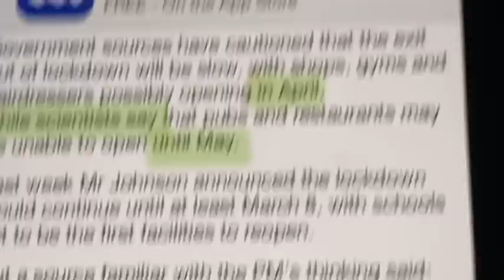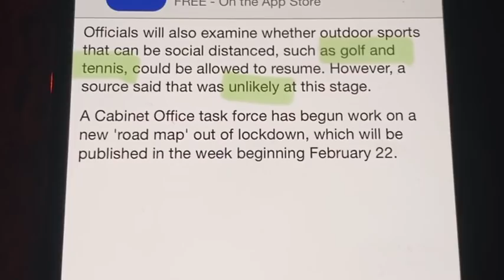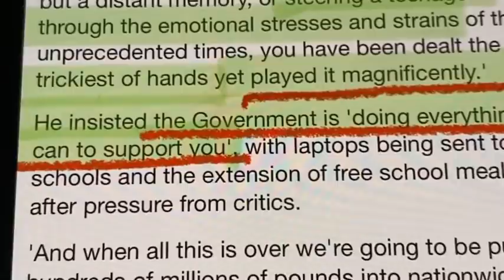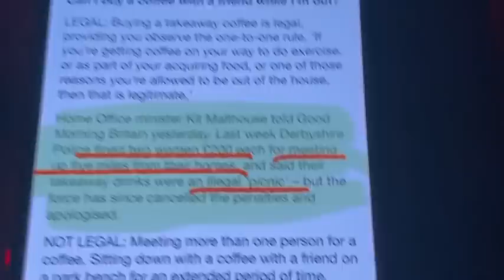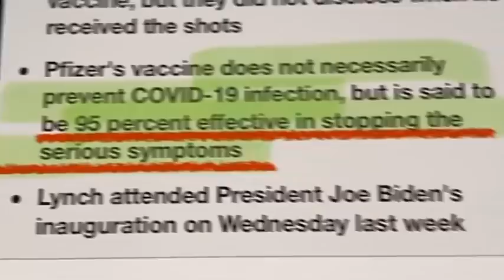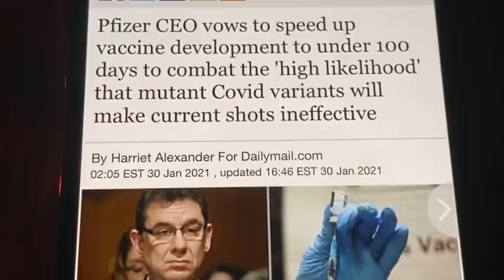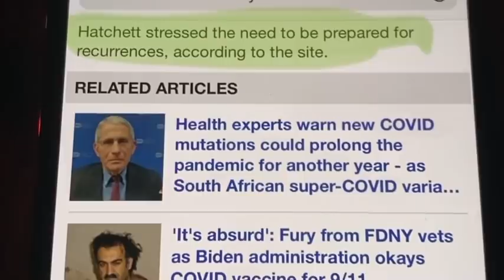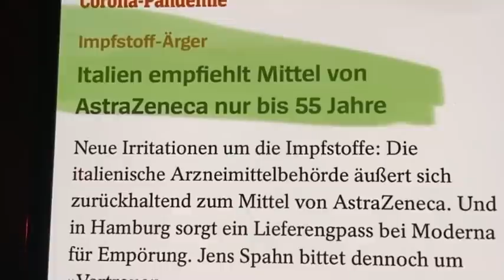ACHTUNG: Diese Sendung ist furchterregend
Kanada, Grossbritannien und kein End Game in Sicht.